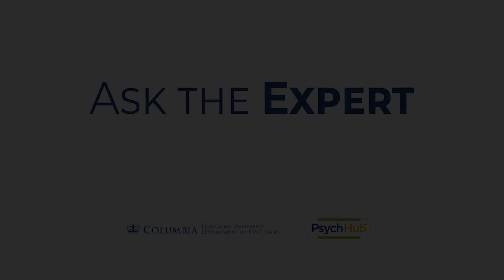The Power Of Opposite Action To Calm Fear And Anxiety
In this episode, Dr. Cohen explains how our actions often correspond with our emotions. Listen for:
-The impact of our emotions on our actions.
- How by using the power of opposite action, you can actually influence your emotions in a positive way.

Follow Dr. Cohen on Twitter @DrJeffCohen

If you or someone you know are having thoughts of suicide or self-harm or are experiencing a mental health crisis, please call a national 24/7 hotline.

For United States residents, those are:
AVAILABILITY: 24/7/365
PHONE NUMBERS:
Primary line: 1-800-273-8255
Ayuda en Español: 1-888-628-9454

AVAILABILITY: 24/7/365
TEXT NUMBER:
US & Canada: Text HOME to 741741
UK: Text 85258
Ireland: Text 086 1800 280